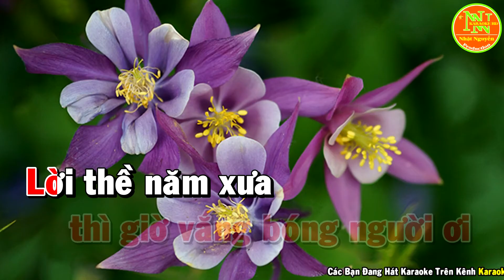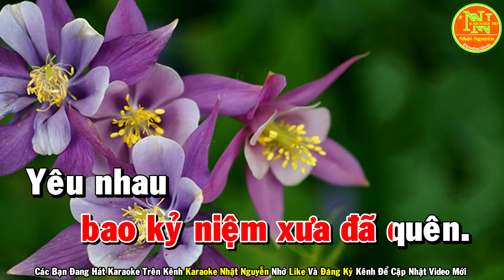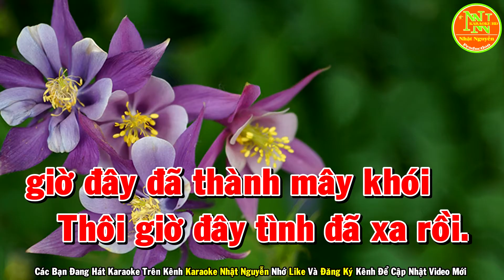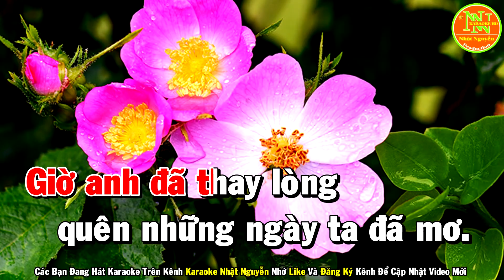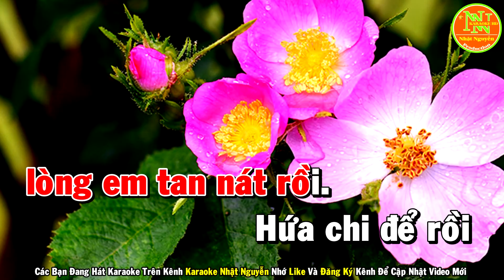Câu Hứa Ngày Xưa Karaoke Tone Nữ Nhạc Sống - Phối Mới Dễ Hát - Nhật Nguyễn